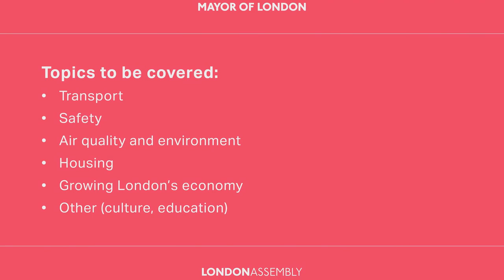PQT November 2021 Clean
The 43rd People's Question Time in Camden on November 23rd 2021.